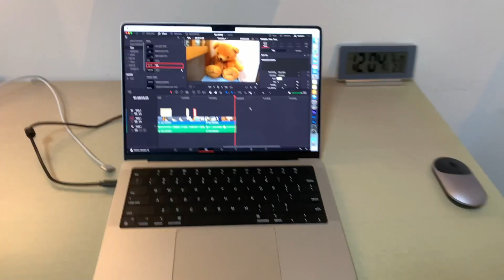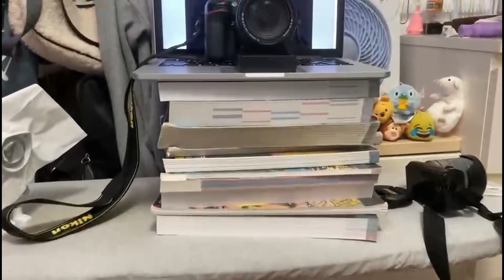DDMN BTS | How the Episode was Filmed | (Distanced Dragon Media Network Behind the Scenes)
In this video, you can see how the first (and hopefully the last) episode of DDMN was created. Jennifer Wang (DMN President) and I, Artem Skorobogatov (Vice President of DMN) filmed the BTS of all of that. Plz enjoy! ;) (The actual episode will be published to this channel on Wednesday Sep. 14!) By the way, the backdrop behind my back is not a backdrop :/ Its my blanket lol. Idk why I called it a backdrop.